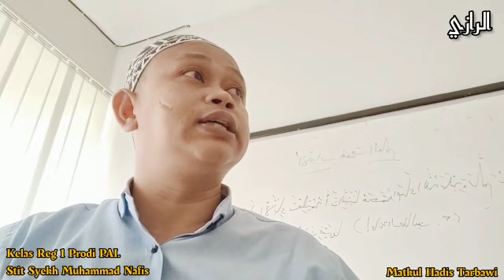Abu Kayyis Arrazy - Mengambil Hikmah perjalanan Hidup Lukmanul hakim